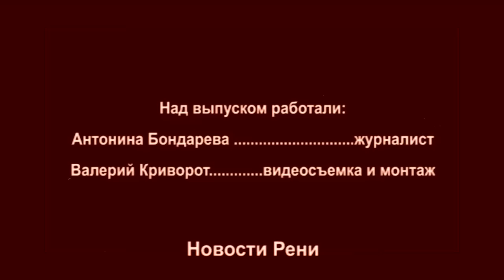Председатель РГА Сергей Белюк вывел на ринг двух мэров!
Болезненный вопрос о тарифах стал поводом для шоу!
На прошлой неделе Ренийская райгосадминистрация организовала в районном Доме культуры собрание граждан. На повестку дня был поставлен вопрос о повышении тарифов на содержание многоэтажек, а также о правомочности передачи жилфонда в управление Одесской жилищно-эксплуатационной компании.

За последние годы многоквартирные дома стали иметь жалкий вид. Поломанные парадные двери, выбитые стекла, путаница каких-то проводов, отсутствие освещения, забитые трубы канализации, отвалившиеся желоба для стока воды – все это мы видим на каждом шагу. Содержать многоэтажные дома, когда тариф составляет всего 1 гривню 20 копеек за квадратный метр, уже невозможно. Это признают все. В лучшем случае денег хватает только для того, чтобы раз в месяц мыть подъезды и содержать дворника. О каком бы то ни было серьезном ремонте при таких тарифах говорить вообще не приходится.

С другой стороны повышать тарифы крайне проблематично, поскольку платежеспособность большинства нашего населения очень низкая. Люди и без того пострадали от значительного роста цен на природный газ и электроэнергию, которые установлены нашей родимой НКРЭ – то бишь Национальной комиссией по регулированию цен в энергетике. Сегодня для населения необходимость повышения тарифов еще и за содержание домов – это очень и очень больной вопрос. Выход один – найти наиболее эффективную и экономную систему содержания многоэтажек, а также привлечь инвестиции и государственные субсидии. Если говорить об эффективной системе, любой экономист скажет, что объективно путь только один – уход от маленьких ЧПшек, создание одной – максимум двух на весь город домоуправляющих организаций. К этому выводу, кстати, в свое время пришел и наш общий знакомый С. Колевич.

Но вместо того, чтобы с карандашом в руке сесть, посчитать, взвесить и предложить гражданам новую модель управления жилфондом, некоторые политики, ничтоже сумняшеся, откровенно на этом спекулируют, выдавая из себя ярых борцов за народное благосостояние. Представитель Президента в Ренийском районе подверг критике действия муниципалитета, однако другого выхода из ситуации не предложил.

Итак, отбросив эмоции, давайте подумаем, что делать в этой ситуации? Тем более, что законодатель требует провести реформу в сфере жилфонда уже летом следующего года. Один из способов смягчить неизбежное повышение тарифов – это прибегнуть к государственным субсидиям. И во всех городах и весях Украины люди активно ими пользуются, покрывая часть своих коммунальных затрат за счет государства. Однако в Ренийском районе с выплатой субсидий возникли очень серьезные проблемы. Сложилась задолженность за прошлый отопительный сезон, не начислены летние субсидии.

Из-за того, что в последнее время крайне неудовлетворительно работало управление социальной защиты, которое является структурным подразделением райгосадминистрации, страдали не только граждане, которые часами простаивали в очередях. Деньги за оказанные населению услуги не получили такие предприятия как газовое хозяйство, РЭС, «Водоканал». Задолженность по субсидиям в нашем районе превысила 10 миллионов гривен.

Однако многие жители Рени не восприняли намерения муниципалитета передать городской жилфонд в управление специализированной Одесской жилищно-эксплуатационной компании, которая изъявила готовность работать в нашем городе, подала документя на конкурс и выиграла его.

К сожалению, на собрании граждан дебаты по поводу реформы носили не столько предметный, сколько эмоциональный характер. Причем, председательствующий на собрании Сергей Белюк взял на себя и функции звукооператора, выключая микрофоны, когда ему не нравилось то или иное мнение. Вот такая у нас демократия. Сергей Александрович явно получал удовольствие от публичной схватки двух мэров – бывшего и действующего и даже не мог скрыть улыбки.

В завершение собрания господин Белюк поставил вопрос о повышении тарифов на голосование, хотя прекрасно понимал, что согласно законодательству такие вопросы на форумах граждан не решаются. К чему было устраивать этот спектакль, не понятно. Пошумели, поругались – а проблема осталась. Скажем прямо: представитель Президента в Ренийском районе не может или не хочет найти общий язык с городским и районным советами и конструктивно решать многочисленные проблемы граждан.

В заключение собрания городской голова Игорь Плехов пообещал жителям города, что вопрос реформы в жилищной сфере еще раз будет обсужден в каждом дворе, в каждом доме. Если граждане хотят создавать общества совладельцев квартир и самостоятельно решать все вопросы обслуживания своих домов – то им это право конечно будет предоставлено. Главное, чтобы нашлись люди, готовые взять на себя эту сложную и хлопотную работу. На эти грабли мы уже наступали. Попробуем наступить еще раз.